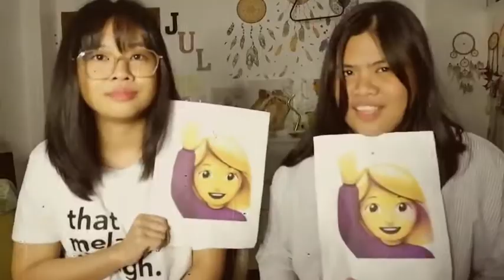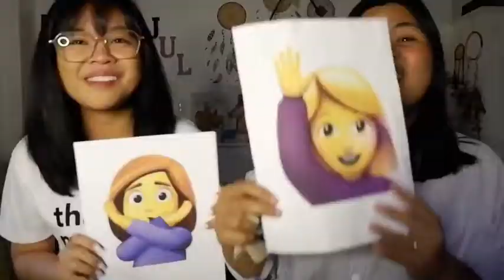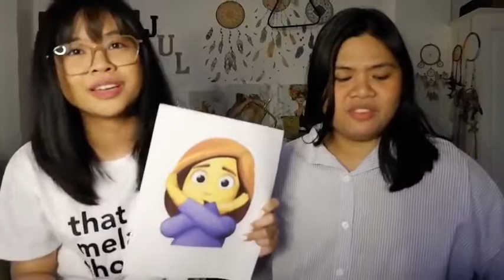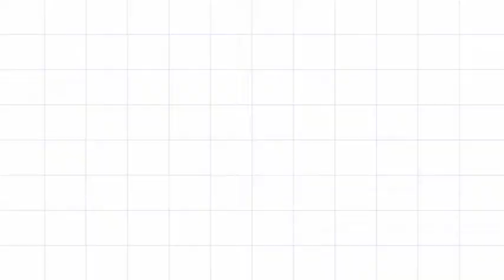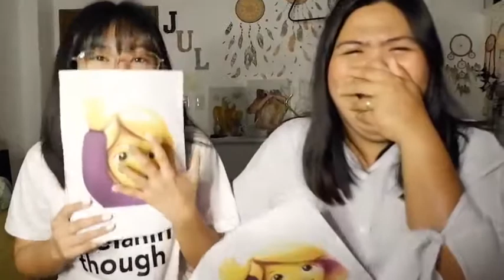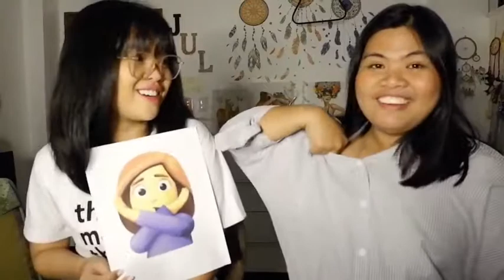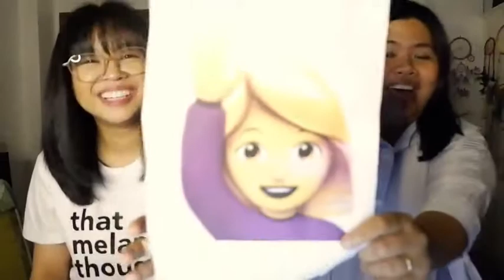NEVER HAVE I EVER |Cousins Edition with Julmarie!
Eto na yata ang NHIE Vlog na napakaraming supporting details hahahaha